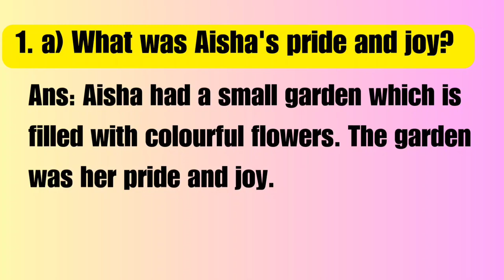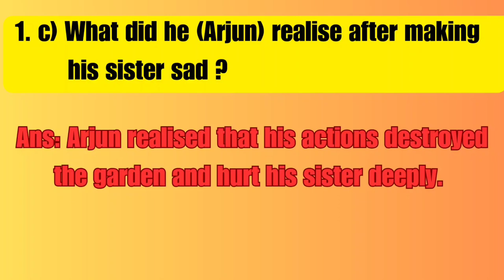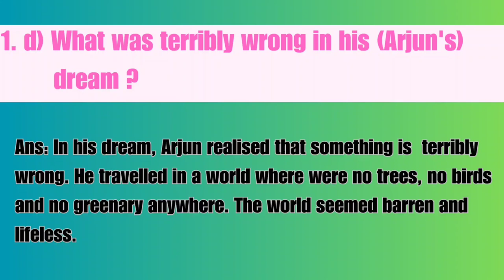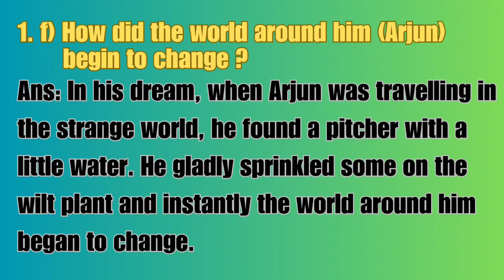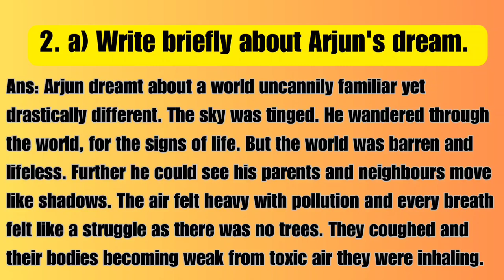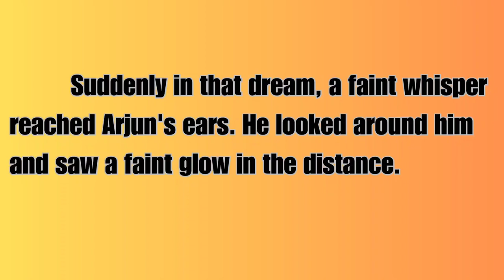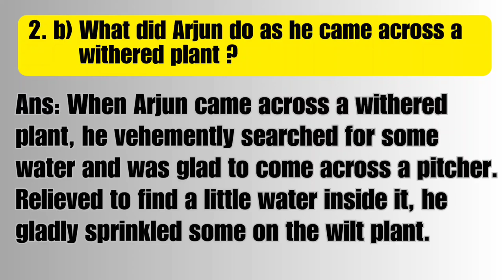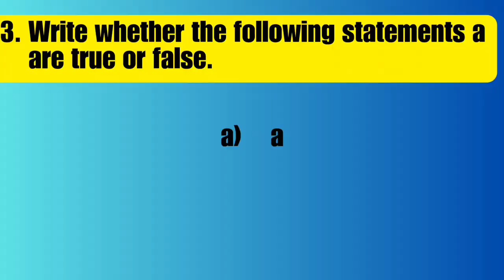The Garden of Reflection | Class 8 English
This is an educational channel. We discuss here all important topis, chapters, study hacks, spoken English course etc on this channel here for the class I to XII.